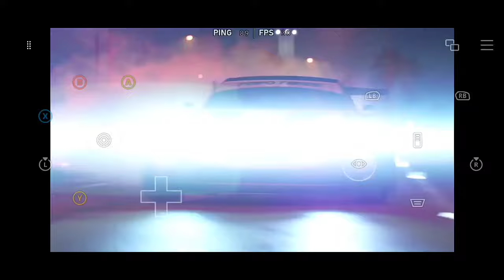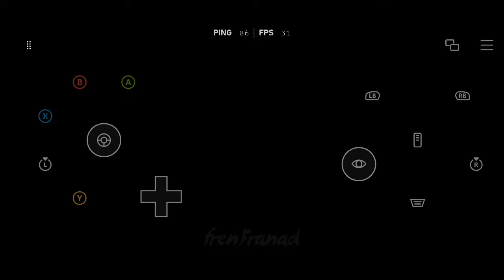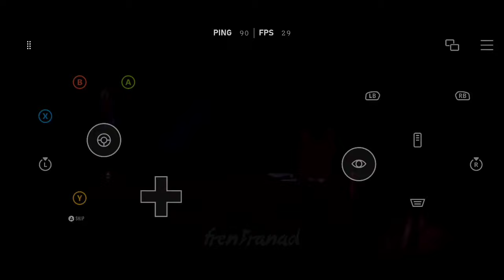Need for Speed: Heat | Xbox Cloud Gaming (Beta) on Android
Xbox Cloud Gaming (Beta) Gameplay

Xbox Cloud Gaming allows you to play hundreds of console games on the devices you already have. Play supported free-to-play games like Fortnite with a free Microsoft account, or hundreds of games with a Game Pass Ultimate membership.